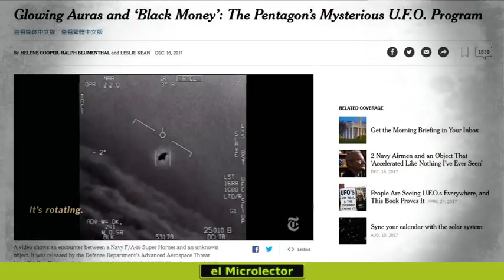TRAMA DE CORRUPCIÓN VINCULARÍA FENÓMENO OVNI CON EL PENTÁGONO